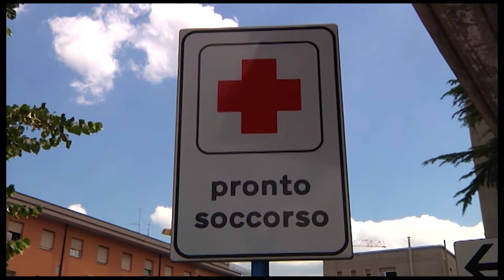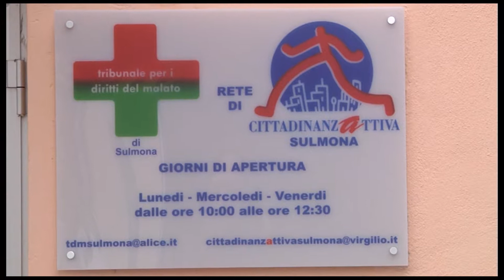ONCOLOGIA IN AFFANNO, IN QUATTRO CONCORRONO PER UN POSTO DA DIRIGENTE MEDICO